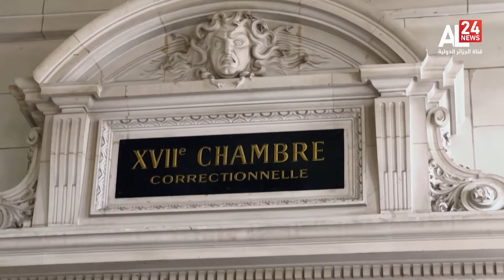France | l’Ex président Nicolas Sarkozy condamné dans l’affaire Bygmalion